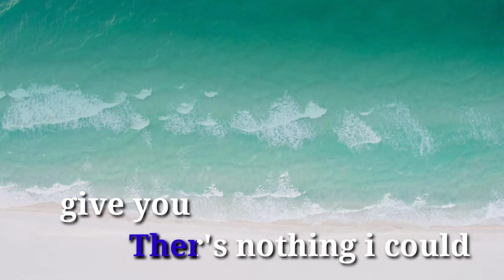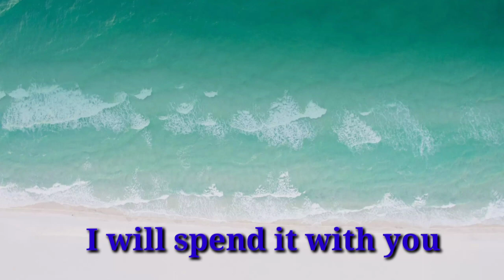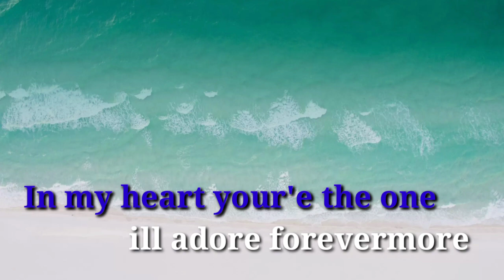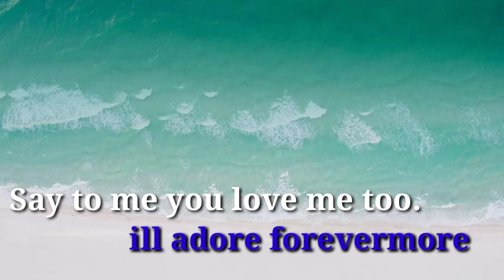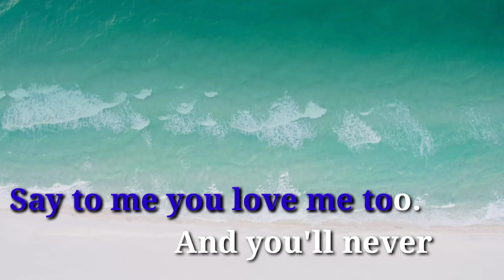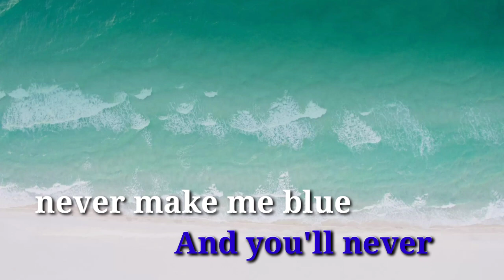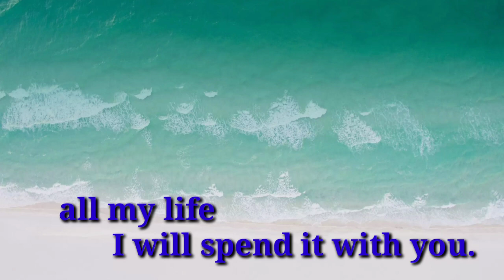Dear love- LORD SORIANO-KARAOKE